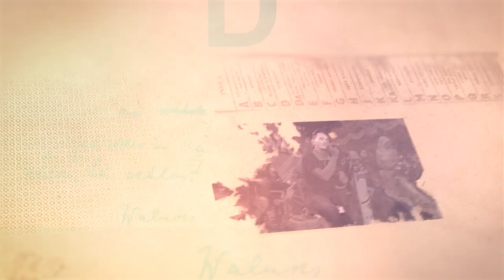GLERR SRIKANDI TOPENG IRENG BOJONG MENDUT - LIVE PADAN KEJI MUNTILAN MAGELANG